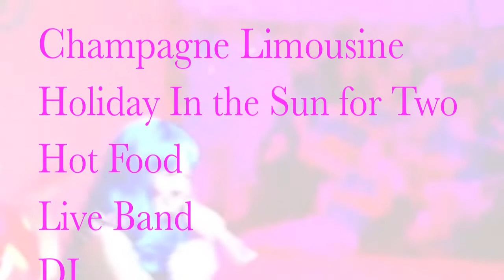Celebrate Good times@Lar Corbett's Bar, Parnell Street, Thurles Bday! Hen! Stag! Sport! Party!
Use of Deadmau5's Ghosts n' Stuff Music Track is under artistic Criticism to demo promo videos. A test video with a catchy backing track.